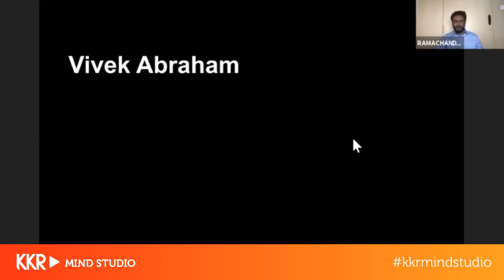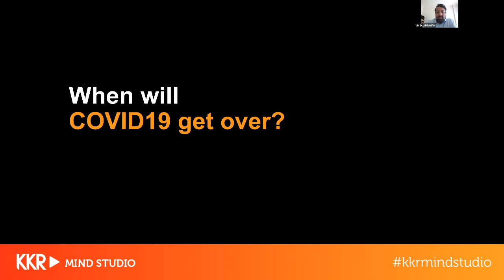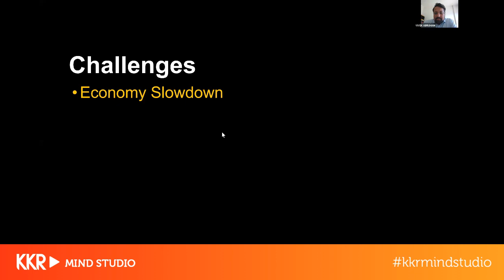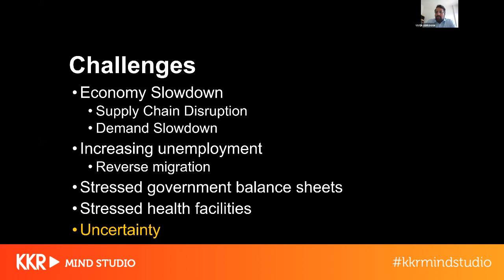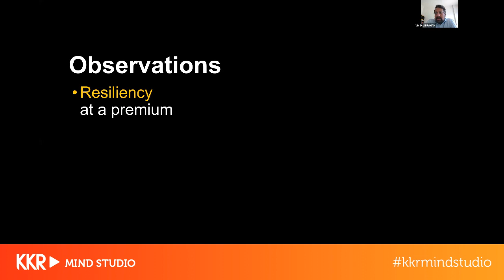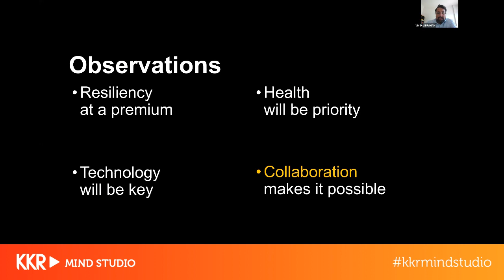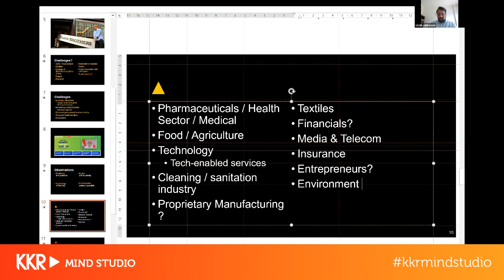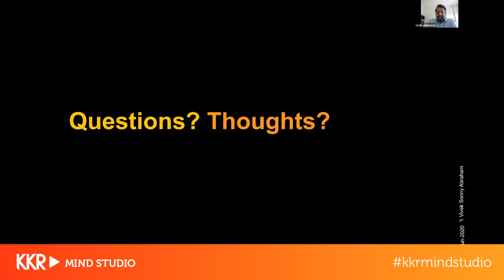Virtual Face2Face with Mr. Vivek Abraham, VP & Co-Head, Global Investor Outreach at Invest India